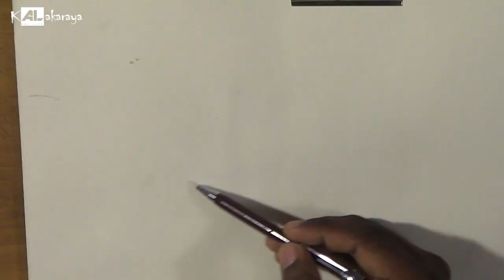දියසායමෙන් හිස්කබල | Skull with Watercolour | AL Kalakaraya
මෙම චිත්‍ර උපකරණ පහත විස්තර ඔස්සේ මිලදීගත හැක.
Instergram : nehara_premium_brush
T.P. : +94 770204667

Address :
           454/4,
          2nd Kurana,
          Colombo Road,
          Negombo,
         Sri Lanka

Drawing class සඳහා විමසන්න
(Whatsapp හෝ සෘජු දුරකථන ඇමතුම් ලබාගත හැක)

ස්තූතියි. !